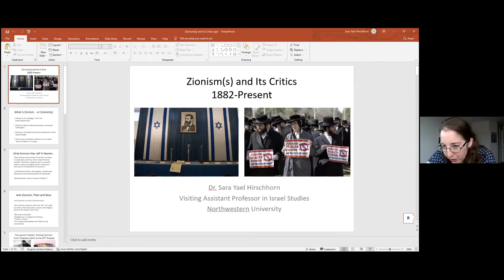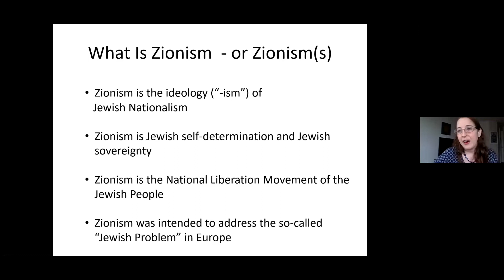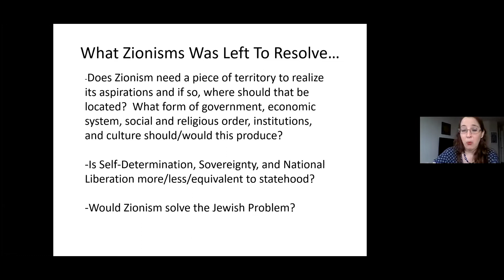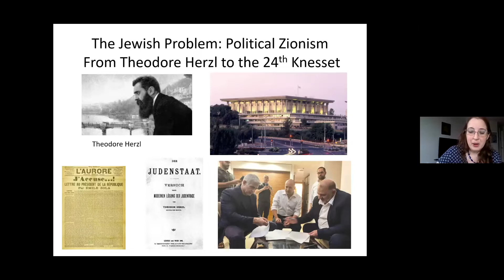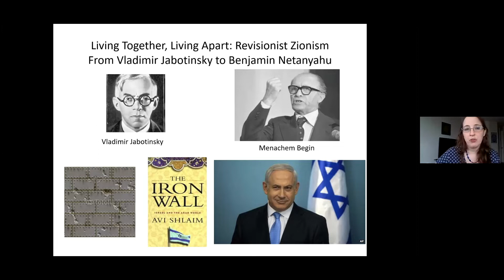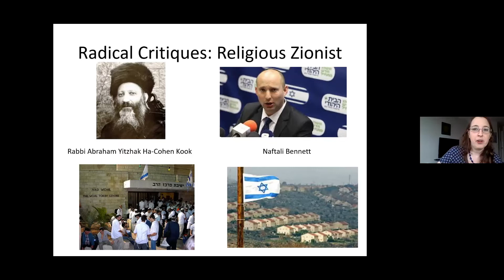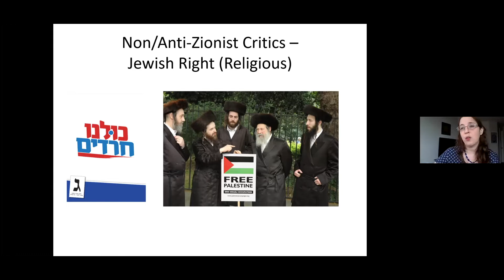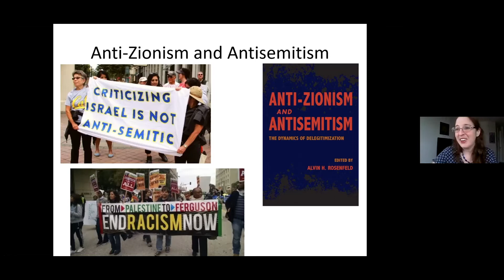Zionism and Its Critics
ABOUT THE EVENT:

This lecture on “Zionism and Its Critics” will examine the proponents and opponents of the Zionist idea from the 1880s until the present, illuminating the diversity of this ideology over its short history and how it has changed over time from dream of early thinkers like Theodore Herzl to a state and society that will be celebrating its 75th anniversary next year.

ABOUT THE SPEAKER:

Dr. Sara Yael Hirschhorn is currently the Visiting Assistant Professor in Israel Studies at the Crown Family Center for Jewish and Israel Studies at Northwestern University. Her expertise focuses on Diaspora-Israel relations, the Arab-Israeli conflict, and Israeli ultra-nationalist movement. Her first book, City on a Hilltop: American Jews and the Israeli Settler Movement (Harvard, 2017), hailed as a landmark contribution to the field, was the winner of the 2018 Sami Rohr Prize in Jewish Literature Choice Award, a finalist for the 2017 National Jewish Book Award, and a nominee for the 2021 Grawemeyer Award in Religion. She is currently working on a new book manuscript tentatively entitled “New Day in Babylon and Jerusalem: Zionism, Jewish Power, and Identity Politics Since 1967” on American Zionism since the Six Day War. She teaches courses and mentors both undergraduate and graduate students in Israel Studies and related fields. Prior to her appointment at Northwestern, Dr. Hirschhorn was the University Research Lecturer and Sidney Brichto Fellow in Israel Studies at the University of Oxford (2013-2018) and a postdoctoral fellow in Israel Studies at Brandeis University (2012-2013). She is a graduate of Yale University (B.A.) and the University of Chicago (M.A., Ph.D) and the recipient of numerous grants and fellowships. Apart from her academic work, Dr. Hirschhorn is also a prominent voice bringing scholarship into the public square as a frequent public speaker, writer, media commentator, and foreign policy consultant on Israel/Jewish Affairs. Follow her work at sarahirschhorn1@twitter.